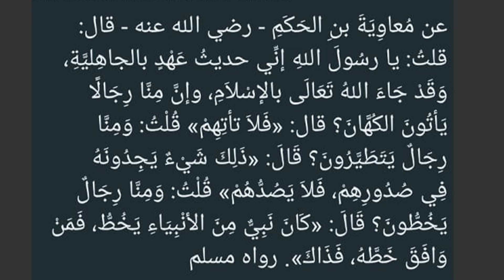ഈ ചികിത്സ അനുവദനീയമാണോ? I ഹദീസ് ക്ലാസ്സ് 763 I EE CHIKILSA ANUVADHANEEYAMAANO? HADEES CLASS 763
ഈ ചികിത്സ
അനുവദനീയമാണോ
عن مُعاوِيَةَ بنِ الحَكَمِ - رضي الله عنه - قال: قلتُ: يا رسُولَ اللهِ إنِّي حديثُ عَهْدٍ بالجاهِليَّةِ، وَقَدْ جَاءَ اللهُ تَعَالَى بالإسْلاَمِ، وإنَّ مِنَّا رِجَالًا يَأتُونَ الكُهَّانَ؟ قال: «فَلاَ تأتِهِمْ» قُلْتُ: وَمِنَّا رِجَالٌ يَتَطَيَّرُونَ؟ قَالَ: «ذَلِكَ شَيْءٌ يَجِدُونَهُ فِي صُدُورِهِمْ، فَلاَ يَصُدُّهُمْ» قُلْتُ: وَمِنَّا رِجَالٌ يَخُطُّونَ؟ قَالَ: «كَانَ نَبِيٌّ مِنَ الأنْبِيَاءِ يَخُطُّ، فَمَنْ وَافَقَ خَطَّهُ، فَذَاكَ». رواه مسلم